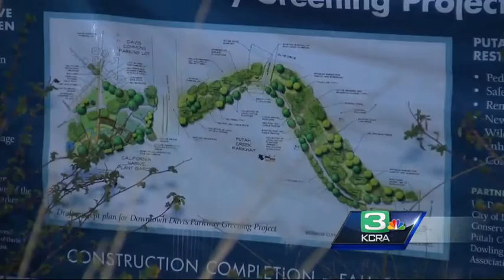Davis residents disagree on new housing, research community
Davis residents raised concerns over Measure A -- the construction of a new development that would blend research space with compact condos and student housing.